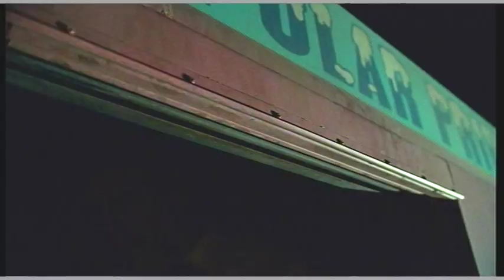Legion - Ice Cream man scene ( Good Quality)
Don't fuck with the Ice Cream man

This video in no way belongs to me